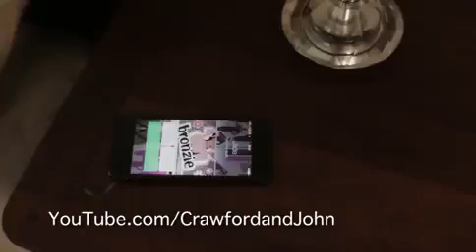Watch as the Bronzie Babes show off...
Bronzie is an easy wear, stylish garment to be worn after you've been for a fake tan. Watch as the Bronzie Babes show off their new garments!